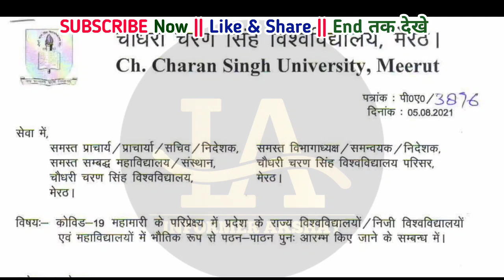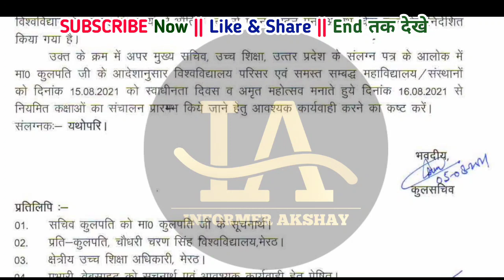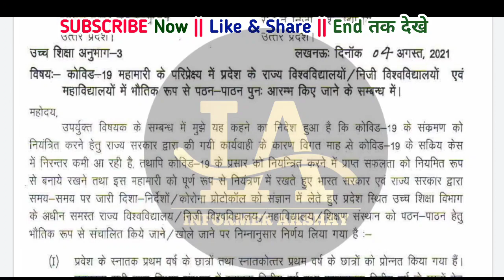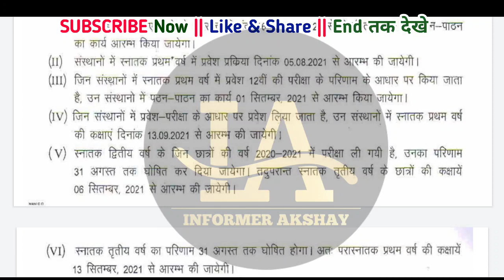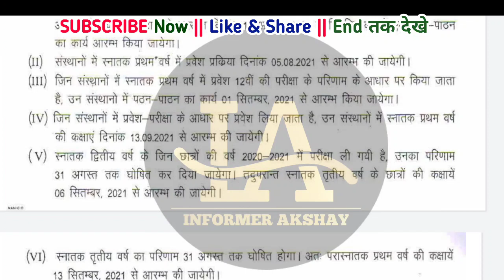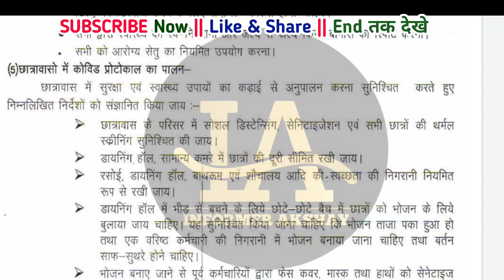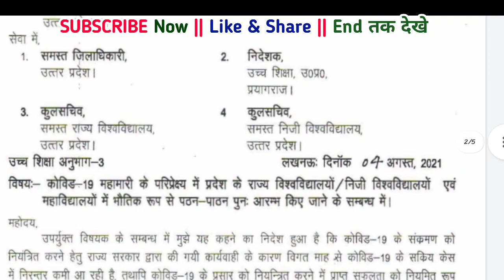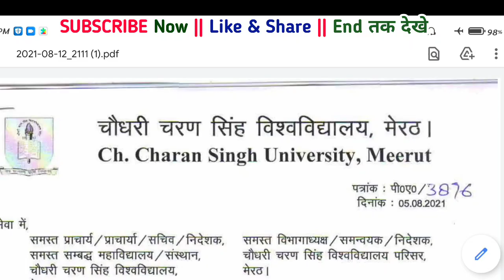College Kab Khulega 😻 | College Reopen Date 2021 | CCS University Opening News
my Referal Code -  LVA001

Thank you Team - Informer AKSHAY

INFORMER AKSHAY